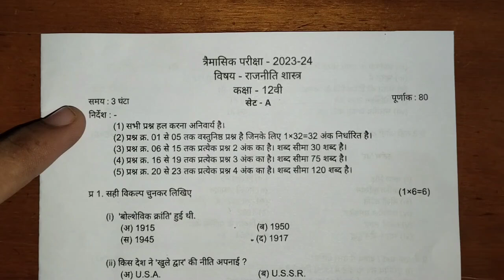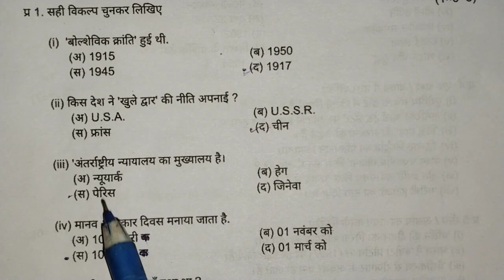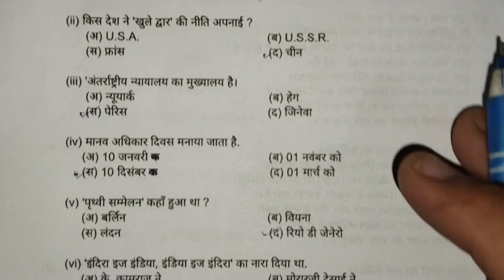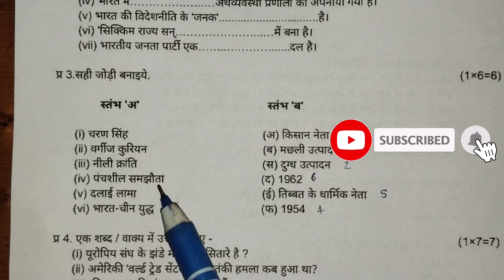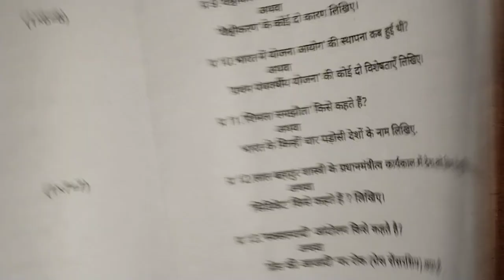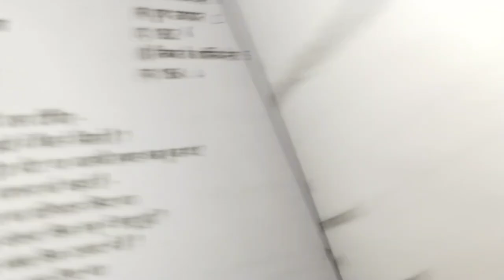🔥class 12th political science trimasik paper 2023 ||🥳कक्षा 12वी राजनीति शास्त्र त्रैमासिक पेपर 2023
🔥class 12th political science trimasik paper 2023 ||🥳कक्षा 12वी राजनीति शास्त्र त्रैमासिक पेपर 2023?@maneeshsingkushwaha